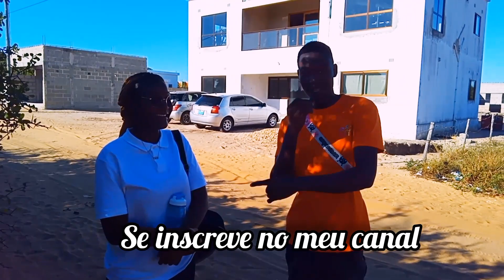COMO ARRUMAR uma NAMORADA em MOÇAMBIQUE Africa( GRINGAs)